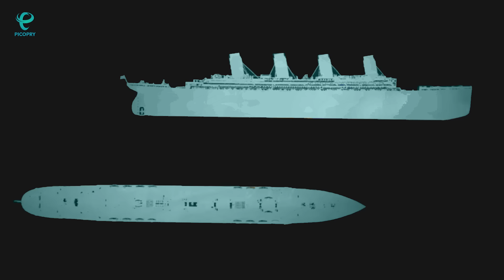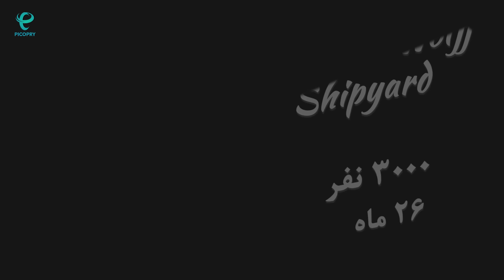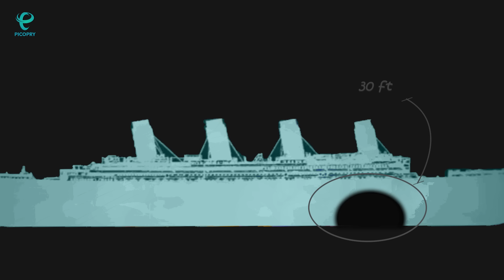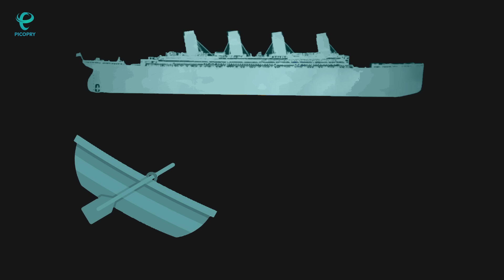بالاخره دلیل اصلی غرق شدن کشتی تایتانیک کشف شد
کشتی تایتانیک Titanic  در ۱۵ آوریل ۱۹۱۲، در هنگام سفر از بندر ساوت‌همپتون، انگلستان به نیویورک، آمریکا غرق شد. تنها ۷۱۰ نفر از ۲۲۲۴ نفری که در کشتی بودند نجات پیدا کردند.
فیلم سینمایی تایتانیک، براساس همین حادثه توسط جیمز کمرون ساخته شده است.